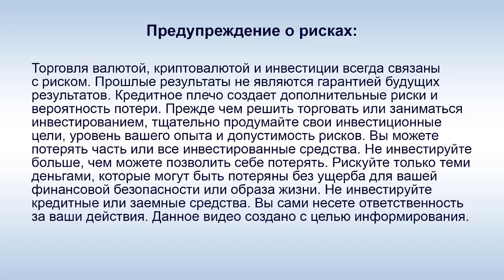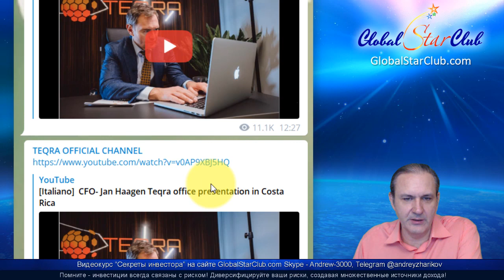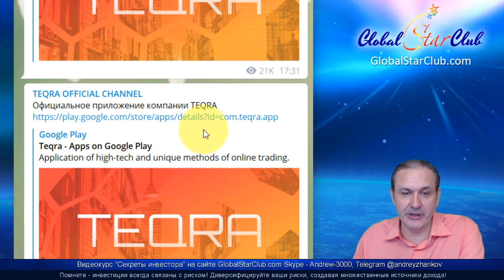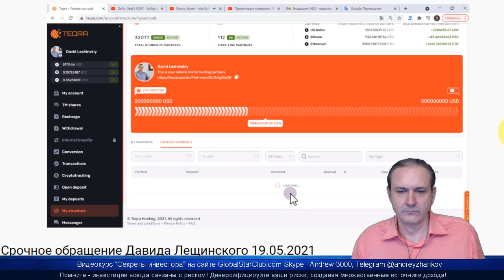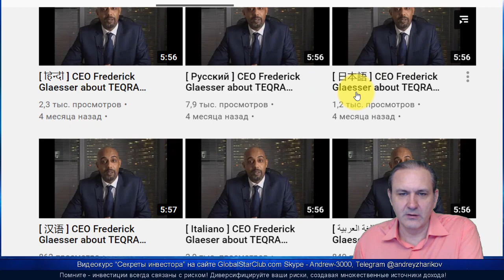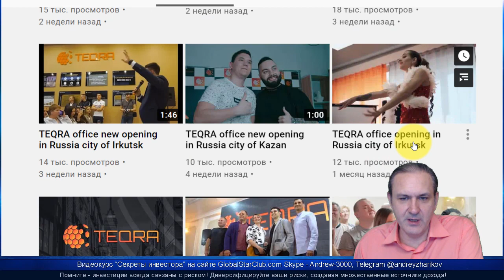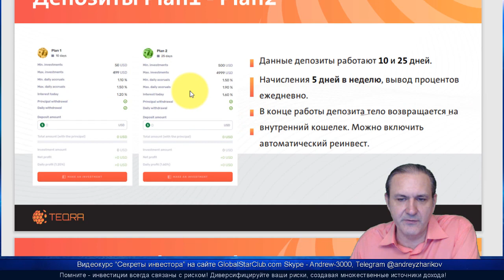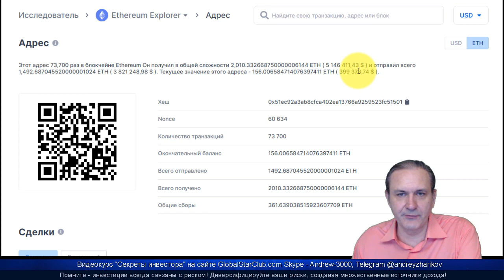Скам Teqra. Кто руководил и куда ушли деньги?